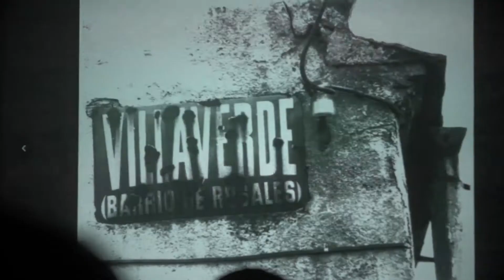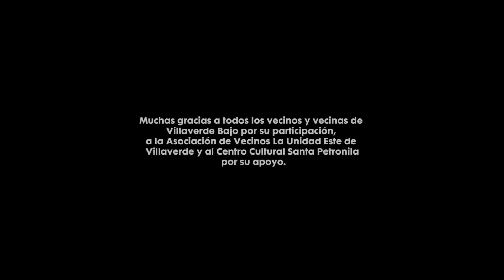Arte urbano para todxs en Villaverde | VÃ­deo resumen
Jornadas Arte urbano para todxs  en colaboración con la Junta de Distrito de Villaverde